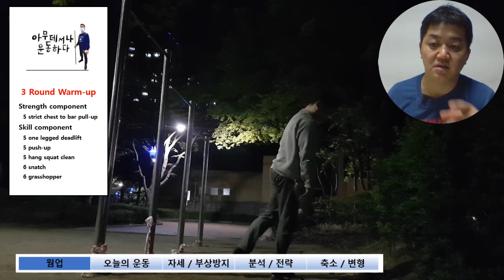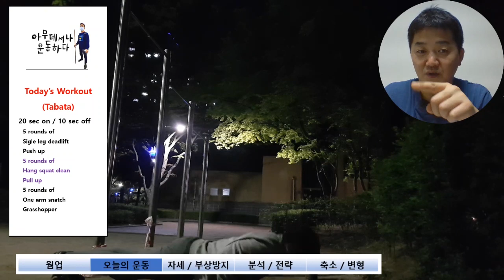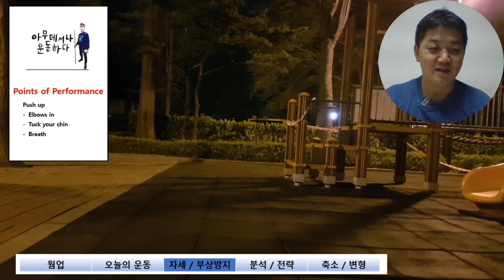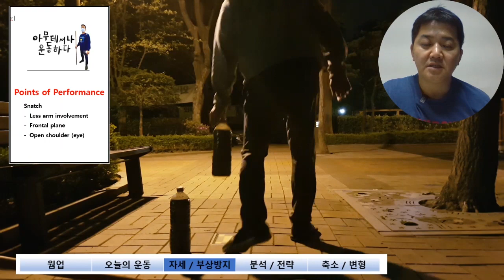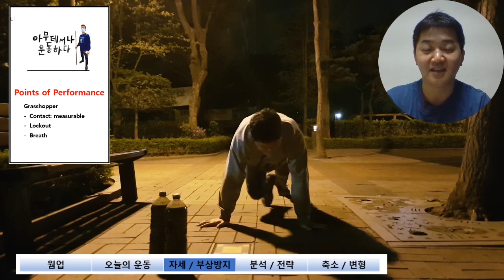놀이터 운동 / 13분짜리 타바타 / 젖산역치 트레이닝 / 한다리 데드리프트, 팔굽혀펴기, 행스퀏클린, 턱걸이, 물통 스내치 / Workouts anywhere: WOD ideas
# 축소해서 할수 있는 버젼... 풀버젼 영상... 그리고, 추가 해설은 블로그링크를 참조하세요^^ (Check out the link below for more  information.)